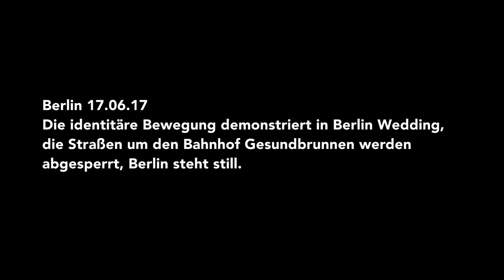DiB - Demo gegen Rechts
Heute sind wir mit vielen anderen auf der Straße um gegen den Aufmarsch der „Identitäre Bewegung“ zu demonstrieren und besonnen für unsere Werte einzustehen. Aktuell ist die Demo noch am laufen, aber wir haben schon einmal ein paar Impressionen für Euch.